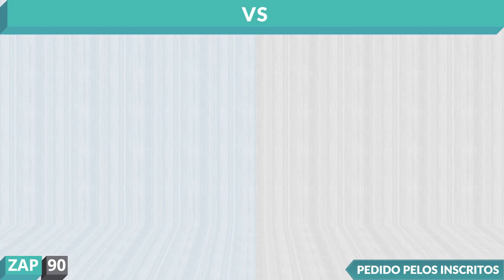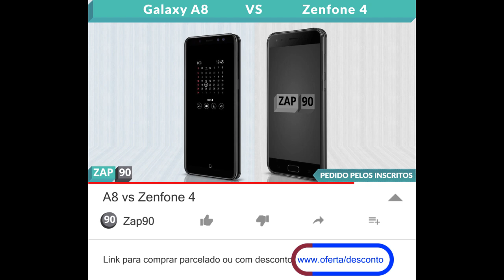A8 vs Zenfone 4 (Comparativo)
(Zenfone 4)